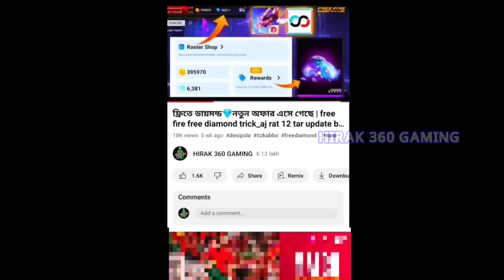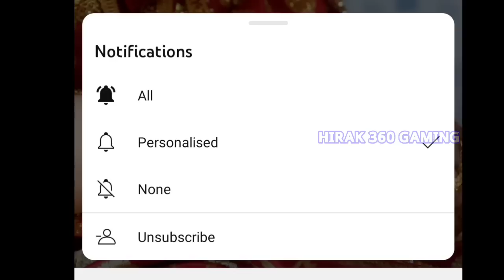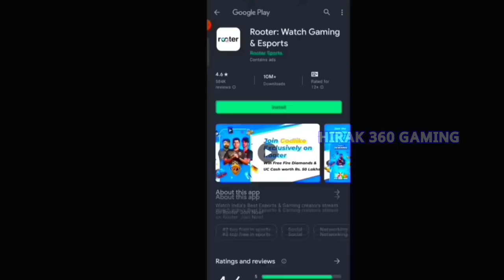হোলি ইভেন্টে ফ্রিতে সবকিছু🤩নিয়ে নাও | free fire new event bd server | free fire tonight update bd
12 টার আপডেট Free Fire
১২ টার আপডেট Free Fire
12 Tar Update Free Fire

Top Tag:

free fire
new event
free fire

YouTubers:

1)hirak 360 gaming 2)mr triple r 3)itz kabbo 4)plus fire bangla 5)gamer arup 6)trkf gaming 7)noyon gamer 8)sra gaming 9)boom gaming ff 10)oyo gamer 11)2f lol gamer 12)gaming with talha is back 13)roxman gaming 14)gaming with zihad 15)toss bangla gamer 16) saad gaming 17)desi pola 18)roasted gaming yt 19)free fire bd official 20)sohan x gamer